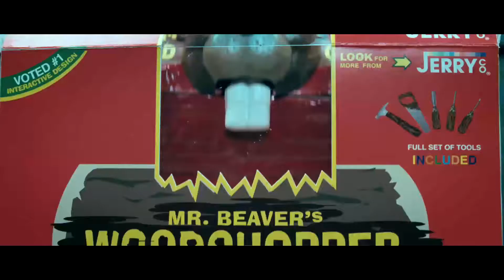The Schmuck ("The Beaver" Recut) Mel Gibson Rant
You saw the trailer for The Beaver and it ironically plays like a twisted version of Mel Gibson's life. This redone trailer for The Schmuck uses audio clips from Mel's racist and misogynistic tirade. The ranting was from a phone conversation with his ex, Oksana Grigorieva.

The T-Shirt for The Schmuck is an absolute conversation starter and is available